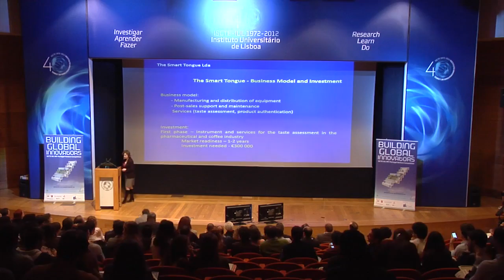Track Finals 4th Ed The Smart Tongue pitch